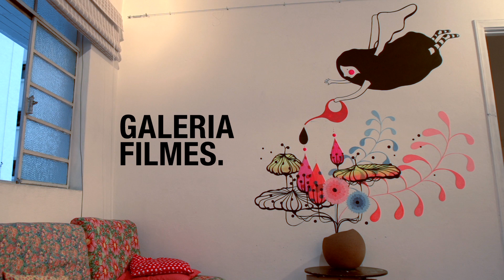One Day Job - Erica Mizutani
Português/English:

One Day Job com a artista plástica Erica Mizutani. Um filme de Bruno Vergueiro e Paulo Camargo. Música: Yo-Yo Ma toca Cello Suite No. 1 do Bach. Produção Executiva: Vânia Ferreira. Realização: Galeria Filmes.

One Day Job featuring the plastic artist Erica Mizutani. A film by Bruno Vergueiro e Paulo Camargo. Music: Yo-Yo Ma plays Bach's Cello Suite No. 1 do. Executive Production: Vânia Ferreira. A Galeria Filmes production.